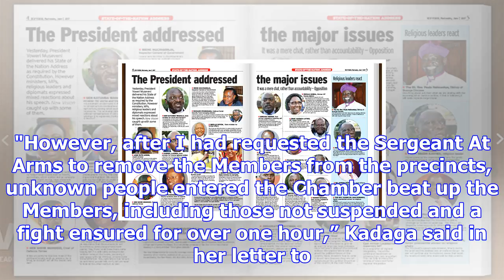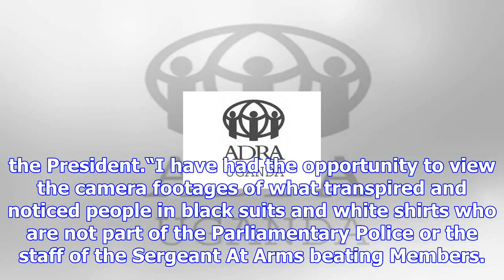“it is fake”: state house refutes museveni ‘letter’ to kadaga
According to Don Wanyama, the purported letter has been concocted by unknown people A letter making ...